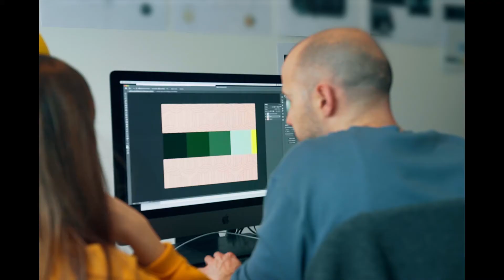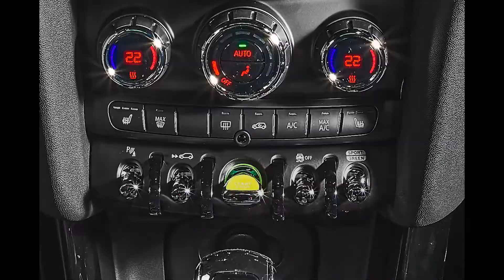MINI und mosaert. Kapitel III. Zwei Welten treffen aufeinander.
Was ist das Resultat der Zusammenarbeit von MINI und mosaert, dem kreativen Label von Paul Van Haver (Stromae), Coralie Barbier und Luc Van Haver?  Schau selbst, hier gibt’s einen kleinen Vorgeschmack...